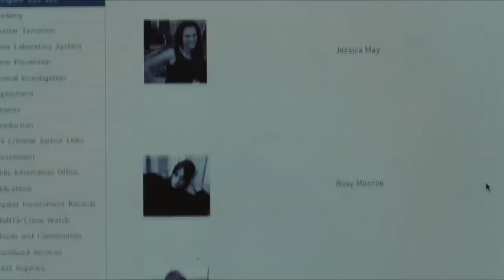ROSY Official Trailer 2018 Nat Wolff, Johnny Knoxville, Stacy Martin Movie HD